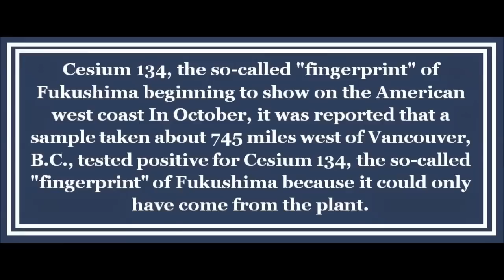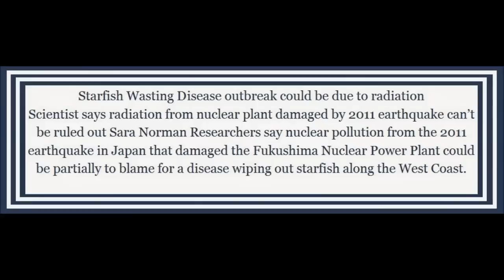The United Dead Zone Of North America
Music Passing Time